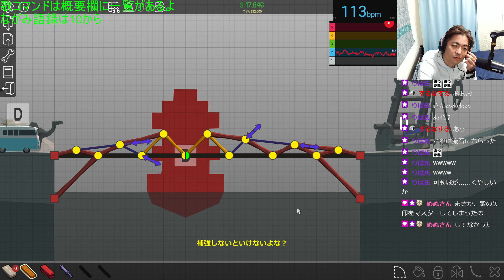Poly Bridge #02 3of3